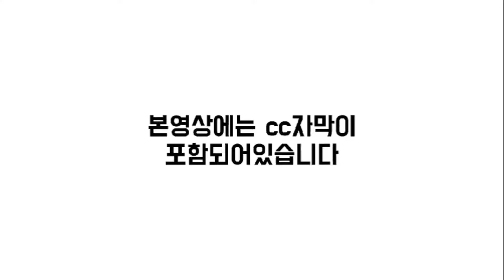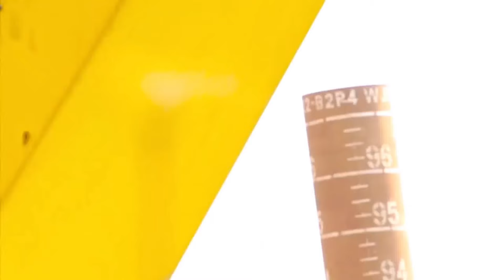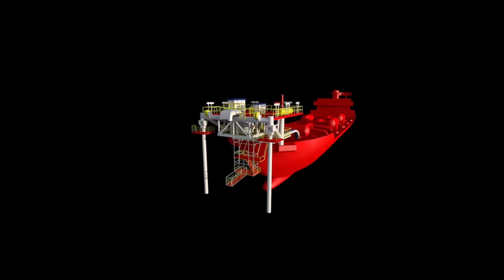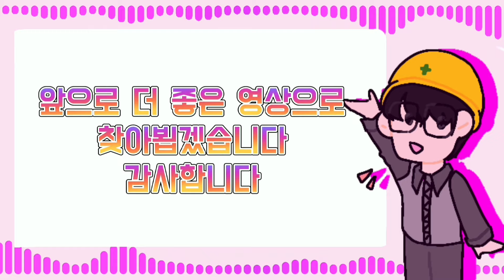[CC한글자막]350억 더 받았다…HD현대중, FSRU도 최고가, 상반기 후판가 협상 돌입.. 철강-조선 거세지는 신경전, 조선업 유조선 수주 모멘텀 본격화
00:00 오프닝
00:08 350억 더 받았다…HD현대중, FSRU도 최고가
05:02 상반기 후판가 협상 돌입.. 철강-조선 거세지는 신경전
08:24 조선업 유조선 수주 모멘텀 본격화
11:34 엔딩

3개월에 1회 정도 꾸준하게 관리해주시면 최적의 도장 상태 유지가능.